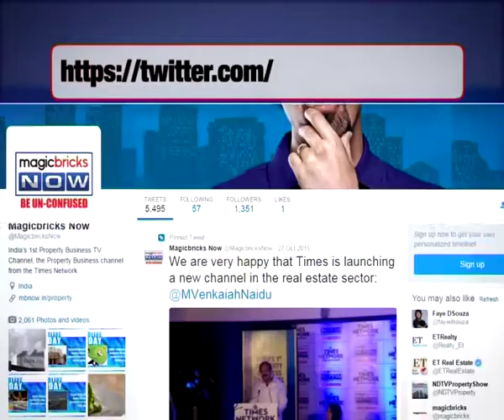Bengaluru Demolition: 2 malls, JW Marriot under scanner- Property News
As the Bengaluru demolition drive continues, two big builders and a star hotel have come under the scanner of the civic body Bruhat Bengaluru Mahanagara Palike (BBMP). The move came after a PIL was filed in the Karnataka High Court by Advocate Mohan. The High Court has given the civic body an ultimatum of three months to decide the fate of Orion mall, ETA mall, and JW Marriot.